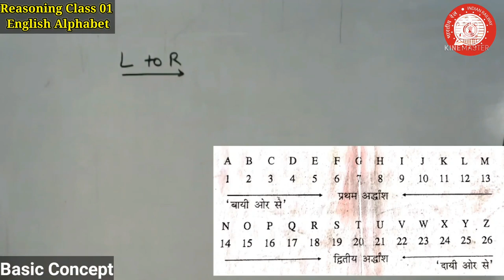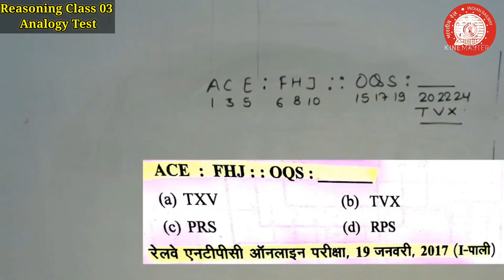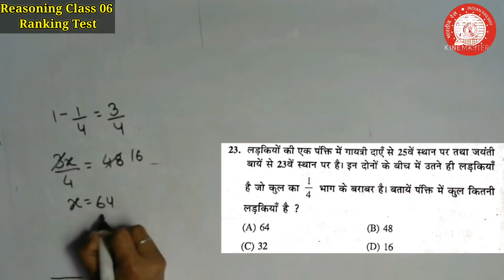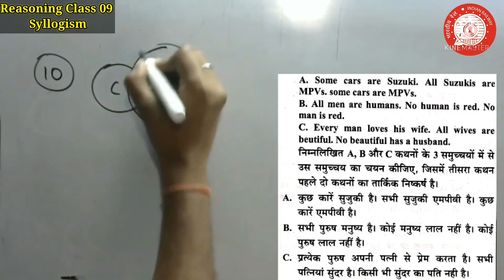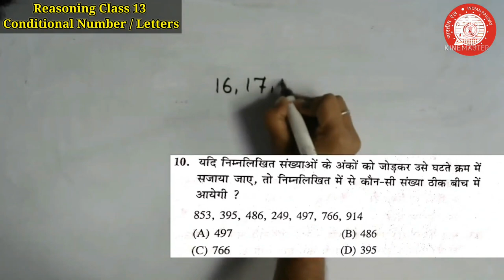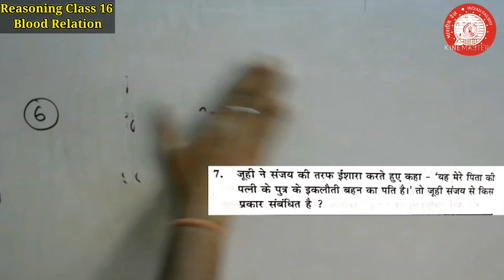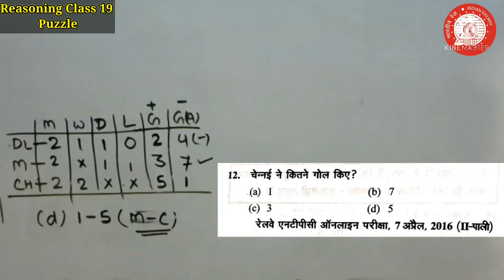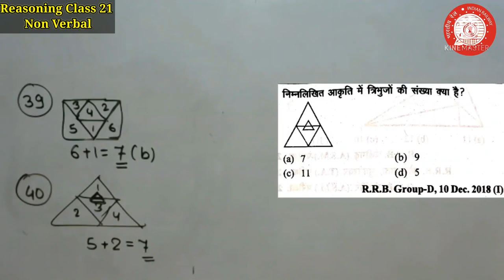Reasoning Full Course | संपूर्ण रीजनिंग में 12 घंटे में | Complete Reasoning Railway Exam 2022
Railway Speedy Reasoning
Ghatna Chakra Railway Reasoning
Reasoning Topic
1. Alphabet Test
2. Series Test
3. Analogy Test
4. Classification
5. Seating Arrangement
6. Ranking Test
7. Coding Decoding
8. Missing Number
9. Syllogism
10. Venn Diagram
11. Mathematical Operation
12. Dice Test
13. Conditional Numbers / Letter
14. Day Date Time
15. Direction Test
16. Blood Relation
17. Clock Test
18. Calendar
19. Puzzle Test
20. Statement Conclusion
21. Non Verbal

Best Books for Railway Exam :
Youth RRB GS
NCERT SAAR Mahesh Kumar Barnwal
Mahesh Kumar Barnwal Objective GK
Hindi :
2022 New Edition Book Comparison Samanya Gyan Digdarshan 2022 J K Chopra GK Book | GKA General Knowledge Awareness 2022 | NCERT SAAR (Class 6 to 12) Manish Ranjan Prabhat 2022 GK | Kiran GK | Lucent GK
1. Physics and Chemistry Science in Hindi (with NCERT Class XI-XII) by Mahesh Kumar Barnwal and Cosmos Publication (For All Competitive Examination)
2. Biology NCERT Sar with Class VI-XII Series 7 By Mahesh Kumar Barnwal

20.